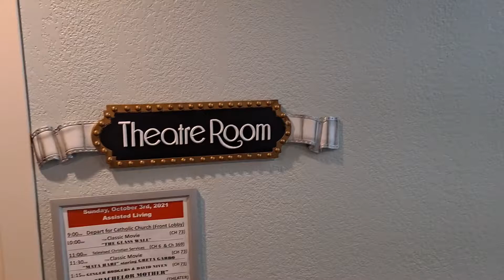Alexander Mikhaylovsky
North Park.